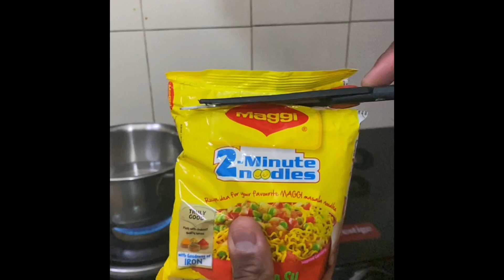VOG-15 || Raat me 2 baje Maggie | kafi tasty tha Maggie | husband love ❤️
Patidev dwara banaya gaya Maggie || kafi tasty tha Maggie | husband love|